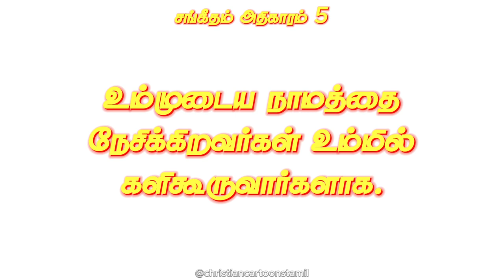Psalms Chapter 5 | Book of Psalms in Tamil Bible | Tamil Audio Bible in Psalms | Old Testament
சங்கீதம்
5 அதிகாரம்

1. கர்த்தாவே, என் வார்த்தைகளுக்குச் செவிகொடும், என் தியானத்தைக் கவனியும்.

2. நான் உம்மிடத்தில் விண்ணப்பம்பண்ணுவேன்; என் ராஜாவே, என் தேவனே, என் வேண்டுதலின் சத்தத்தைக் கேட்டருளும்.

3. கர்த்தாவே, காலையிலே என் சத்தத்தைக் கேட்டருளுவீர்; காலையிலே உமக்கு நேரே வந்து ஆயத்தமாகி, காத்திருப்பேன்.

4. நீர் துன்மார்க்கத்தில் பிரியப்படுகிற தேவன் அல்ல; தீமை உம்மிடத்தில் சேர்வதில்லை.

5. வீம்புக்காரர் உம்முடைய கண்களுக்கு முன்பாக நிலைநிற்கமாட்டார்கள்; அக்கிரமக்காரர் யாவரையும் வெறுக்கிறீர்.

6. பொய் பேசுகிறவர்களை அழிப்பீர்; இரத்தப்பிரியனையும் சூதுள்ள மனுஷனையும் கர்த்தர் அருவருக்கிறார்.

7. நானோ உமது மிகுந்த கிருபையினாலே உமது ஆலயத்துக்குள் பிரவேசித்து, உமது பரிசுத்த சந்நிதிக்கு நேரே பயபக்தியுடன் பணிந்துகொள்ளுவேன்.

8. கர்த்தாவே, என் சத்துருக்களினிமித்தம் என்னை உம்முடைய நீதியிலே நடத்தி, எனக்குமுன்பாக உம்முடைய வழியைச் செவ்வைப்படுத்தும்.

9. அவர்கள் வாயில் உண்மை இல்லை, அவர்கள் உள்ளம் கேடுபாடுள்ளது; அவர்கள் தொண்டை திறக்கப்பட்ட பிரேதக்குழி; தங்கள் நாவினால் இச்சகம் பேசுகிறார்கள்.

10. தேவனே, அவர்களைக் குற்றவாளிகளாகத் தீரும்; அவர்கள் தங்கள் ஆலோசனைகளாலேயே விழும்படிசெய்யும்; அவர்கள் துரோகங்களினுடைய திரட்சியினிமித்தம் அவர்களைத் தள்ளிவிடும்; உமக்கு விரோதமாய்க் கலகம்பண்ணினார்களே.

11. உம்மை நம்புகிறவர்கள் யாவரும் சந்தோஷித்து, எந்நாளும் கெம்பீரிப்பார்களாக; நீர் அவர்களைக் காப்பாற்றுவீர்; உம்முடைய நாமத்தை நேசிக்கிறவர்கள் உம்மில் களிகூருவார்களாக.

12. கர்த்தாவே, நீர் நீதிமானை ஆசீர்வதித்து, காருணியம் என்னுங் கேடகத்தினால் அவனைச் சூழ்ந்துகொள்வீர்.